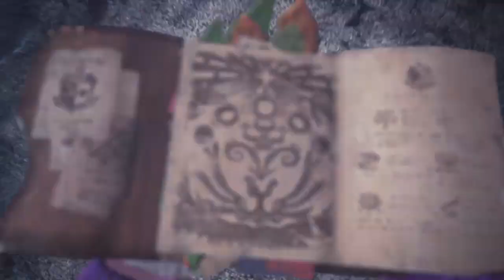The Beautiful Namielle Elder Dragon Hunt Monster Hunter World: Iceborne Part 41 No Commentary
This elder dragon is so awesome yet beautiful I was awestruck at times for its captivating color and entrance it made. This is one of my new favorite elder dragons besides both Vaal Hazak. Fighting this one was a one of a kind experience for me for Monster Hunter World. Great job to the makers of MHW you really out done yourself on this beauty.